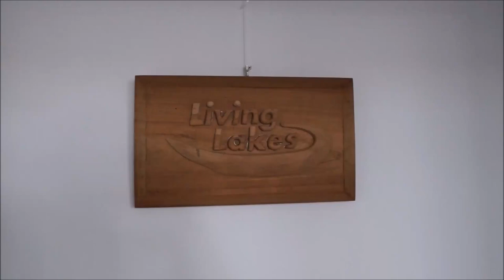Udo´s message to the friends of GNF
The boss is talking. Please take a look at this message from GNF Executive Director Udo, share it, keep us and our projects in your heart and support the GNF with your donation.

Together we will master Corona, crisis, and all that may come.